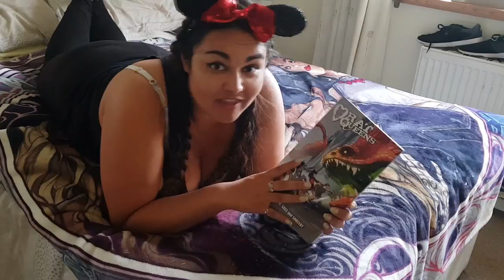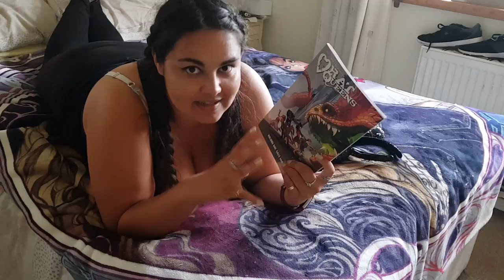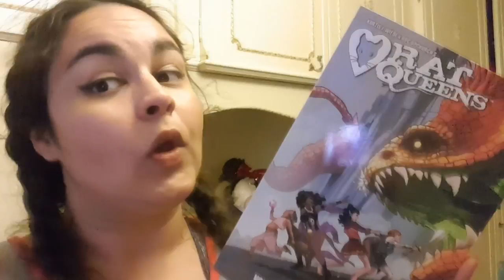Booktubeathon Day 3! // FANGIRLING & SASSY TIME // READING VLOG // 2018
Another day of booktubeathon down!